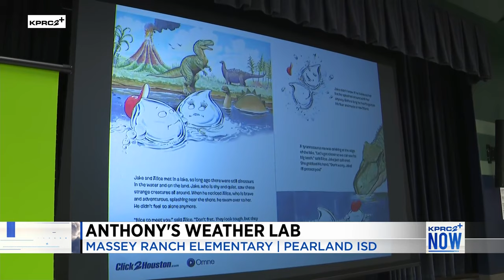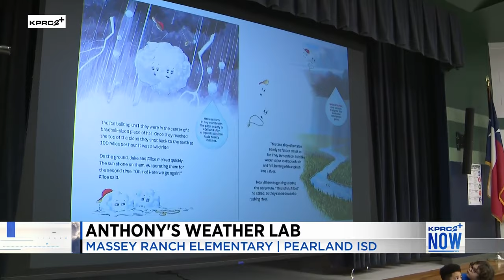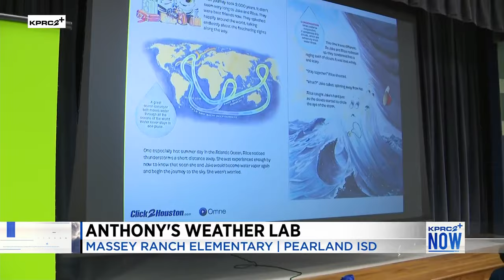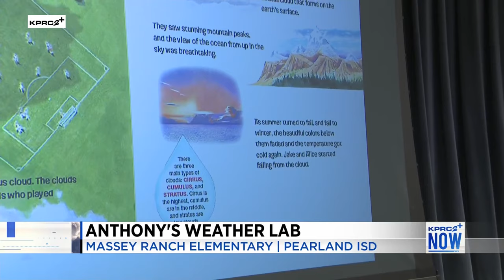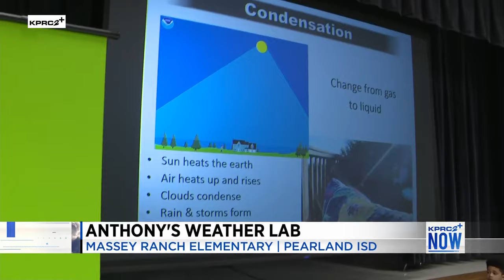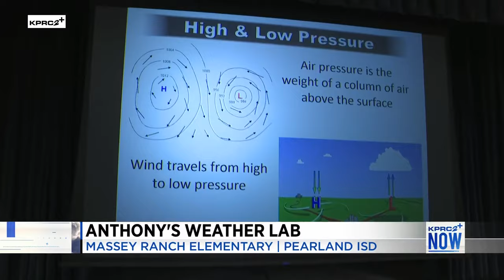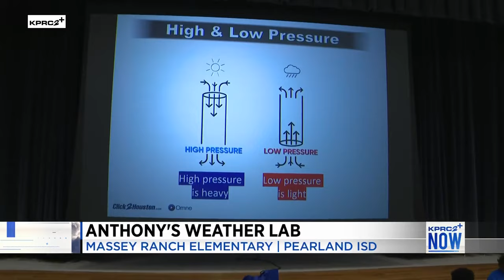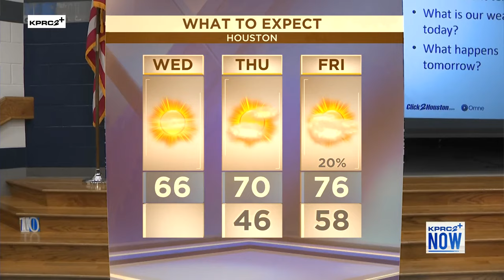Anthony's Weather Lab: Massey Ranch Elementary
Anthony visits Pearland ISD students at Massey Ranch Elementary.